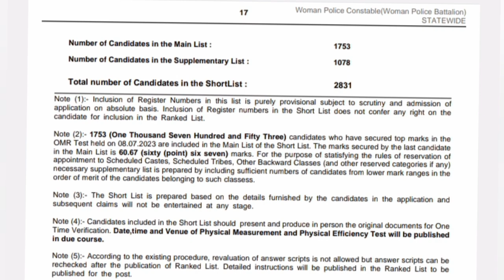latest result, kerala psc, women police constable statewide,short list, 595/2022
latest result#kerala psc,kerala psc women police conatable short list, 595/2022